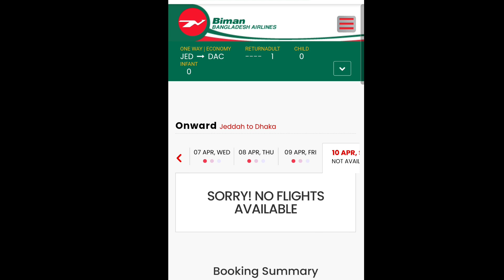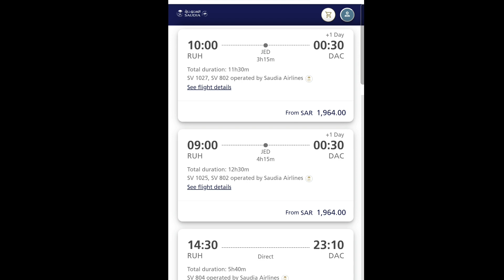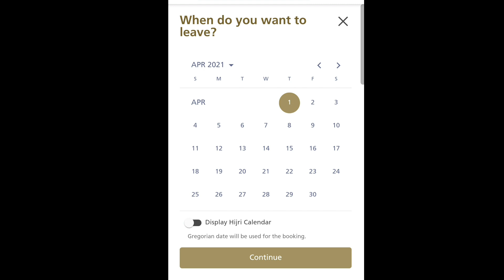বিমান টিকেটের দাম,জেনে বর্তমান দাম,flight ticket's price.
Bin mishal,
Mishal bin,
Mishal,
Bangla news,
Saudi gazatte,
Arab news,
Al ajel,
Al jazeera,
Gulf news,
Breaking news,
আকামার টাকা,
কফালার নিয়ম,
হুরুব কাটার নিয়ম,
জাওয়াযাত,
মক্তব আল আমেল,
সৌদি আরব,
সৌদি বাদশা,
সৌদির নতুন খবর,
bimn
flight
saudi Airlines
bangladesh Airlines
saudi arb
bangla news
saudi news